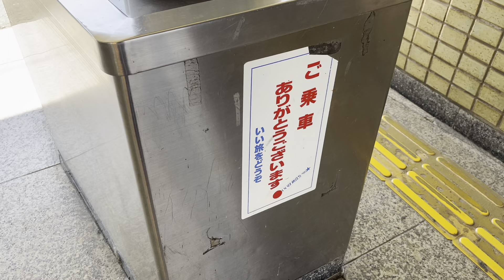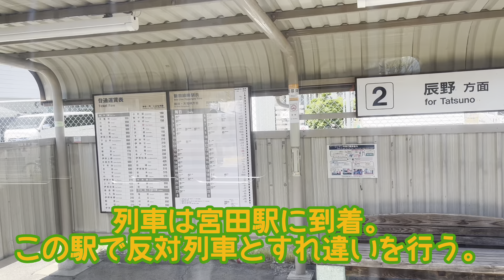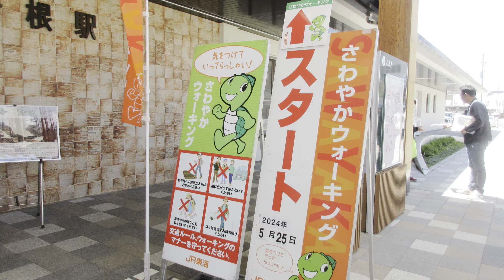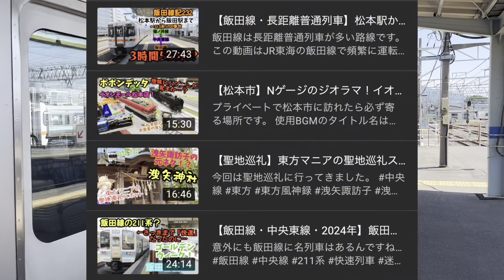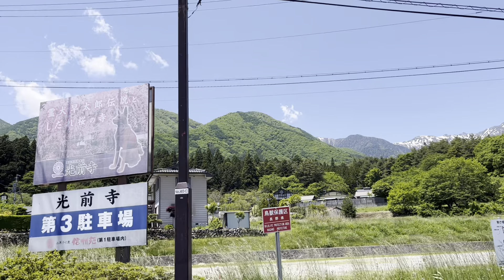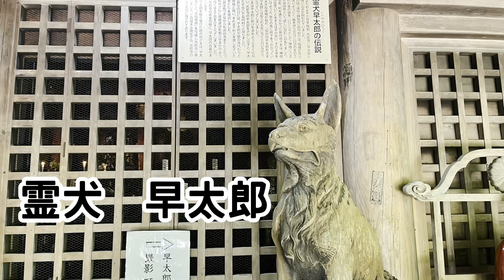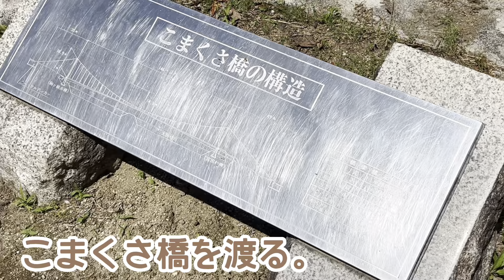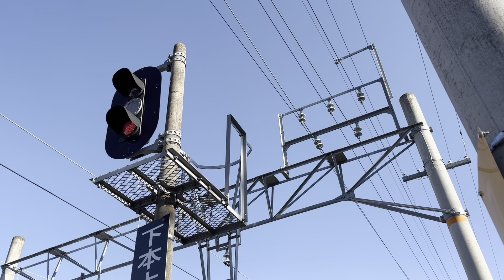【猿出没⁉️】【飯田線】飯田線記254,さわやかウォーキングin駒ヶ根駅。岐阜県から来た臨時快速列車⁉️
5月25日に撮影した映像となります。